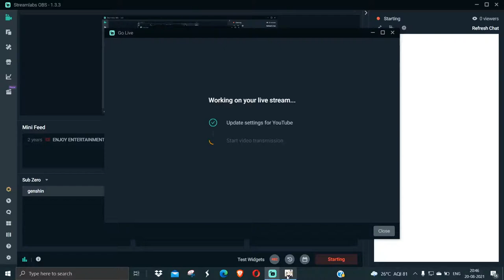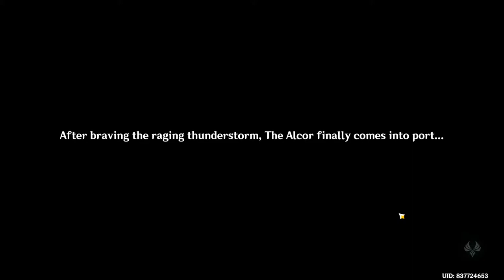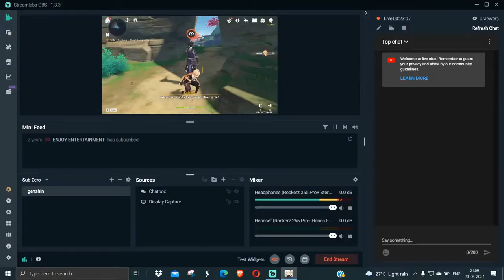Setting sail -- Travel to Inazuma